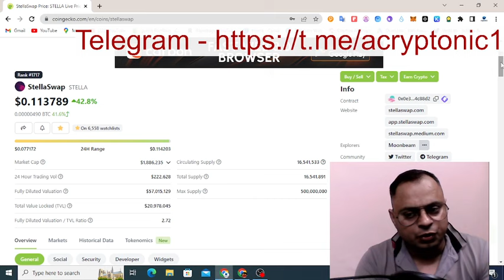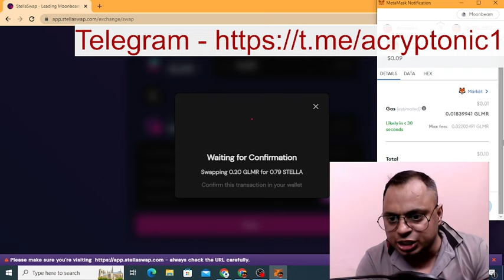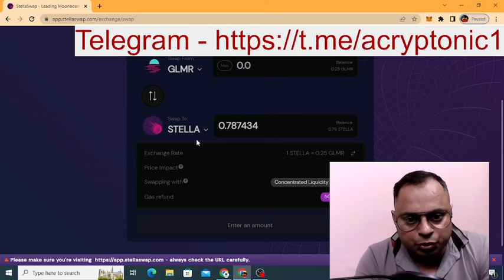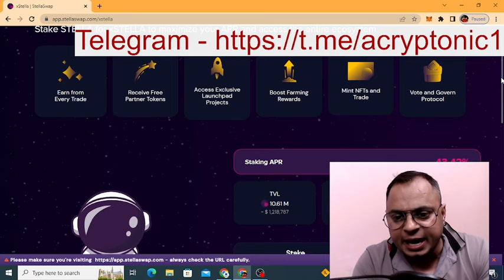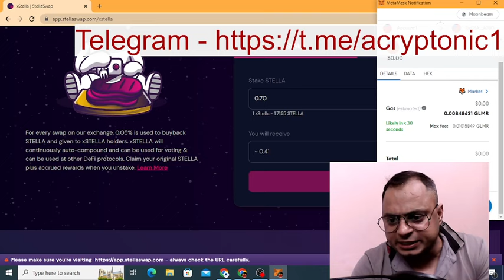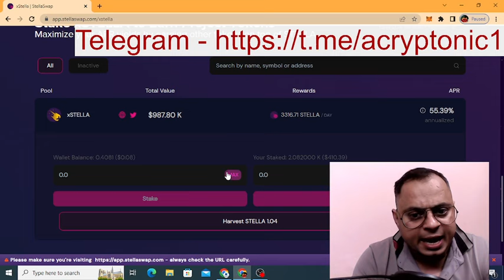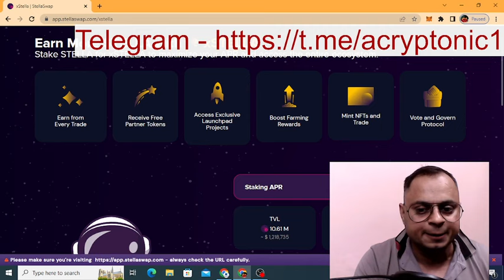HOW TO BUY STELLASWAP ! HOW TO STAKE STELLASWAP !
stellaswap moonbeam
stellaswap staking
stellaswap crypto
stellaswap dex
stellaswap review
stellaswap tutorial
stellaswap and polkadot cross chain future
stellaswap glmr
stellaswap yield farm
staking moonbeam
howtostakestellahindi cryptonic1